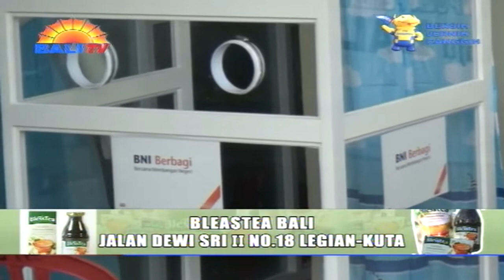WHO KELUARKAN IMBAUAN PENCAMPURAN DAN PENCOCOKAN VAKSIN COVID-19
PENCAMPURAN DAN PENCOCOKAN VAKSIN HARUS MEMPERTIMBANGKAN PERKIRAAN PASOKAN, AKSES, MANFAAT DAN RISIKO VAKSIN COVID-19 YANG DIPAKAI. UNTUK ITU, BADAN KESEHATAN DUNIA (WHO) PADA KAMIS 16 DESEMBER MENGELUARKAN IMBAUAN MIX AND MATCH, ATAU PERCAMPURAN DAN PENCOCOKAN VAKSIN COVID-19 DARI MANUFAKTUR BERBEDA UTUK DOSIS KEDUA DAN BOOSTER.